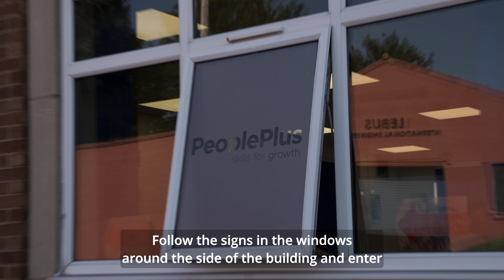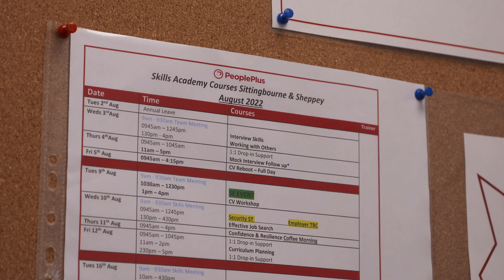PeoplePlus Sittingbourne Office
View this short video to find out exactly where our Sittingbourne office is and what we could offer you when you visit us.